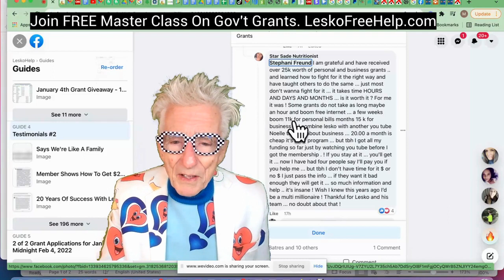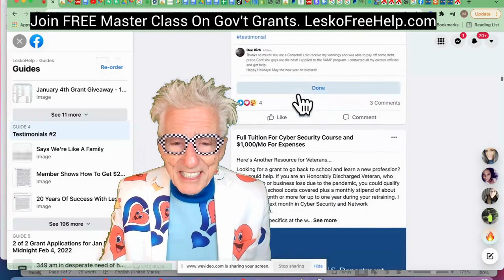Join Free Master Class On Getting All The Gov't Grants You're Eligible For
See LeskoFreeHelp.com for Master Class
or Join
LeskoHelp.com or LeskoHelp2.co
500 Mini Grants for Your State. LeskoReports.com